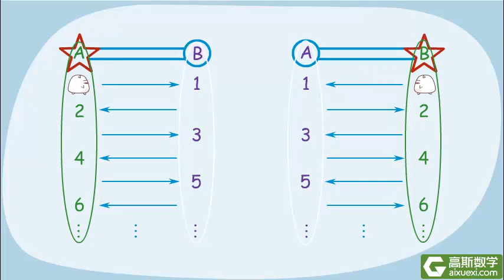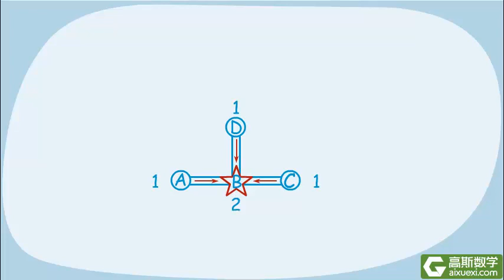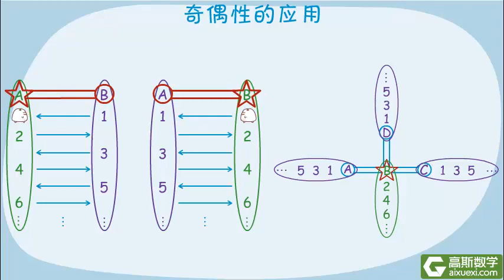2年级 003 奇与偶的应用 奇偶性的应用